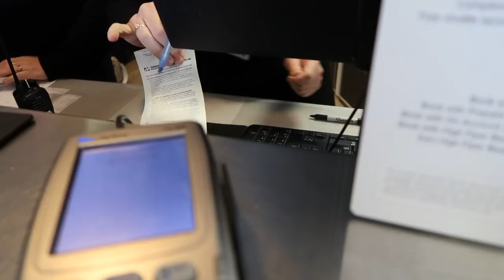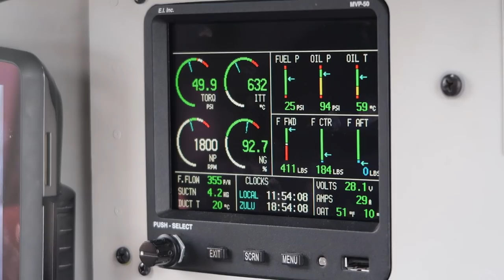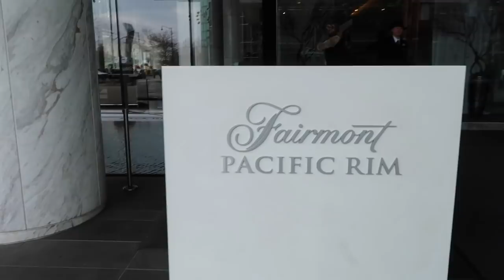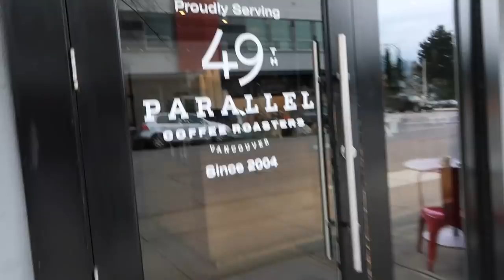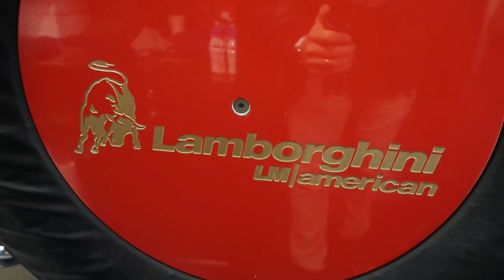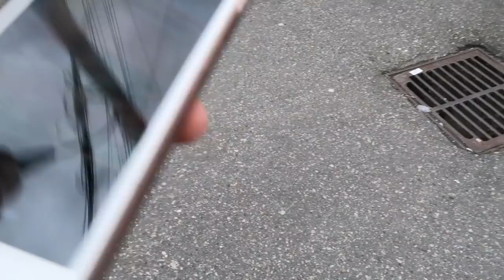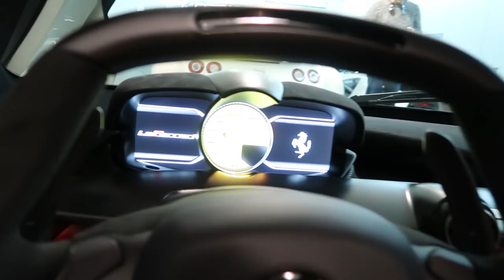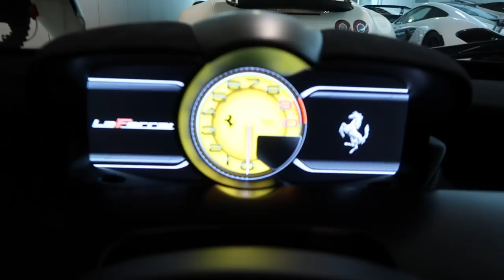LaFerrari Got My Dream Supercar In My Hands!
Seven Figure Entrepreneur